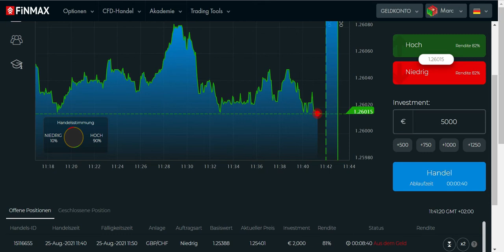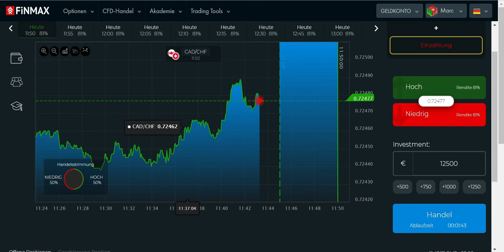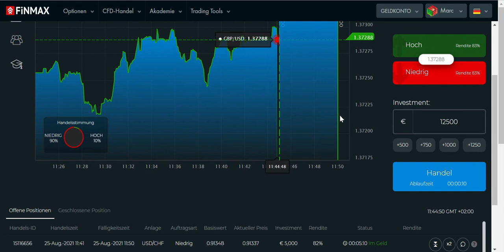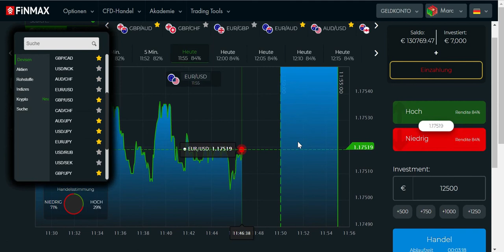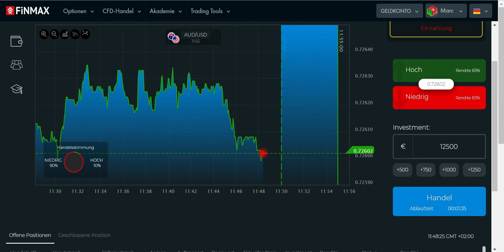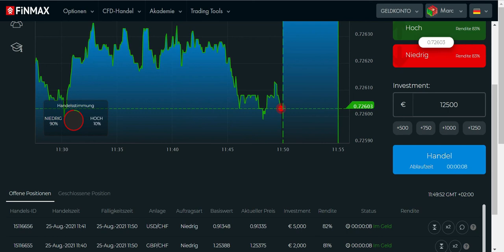Durch intelligentes Traden täglich in Freiheit leben